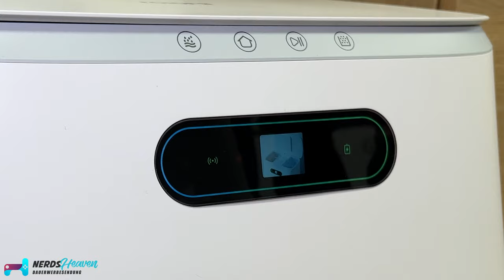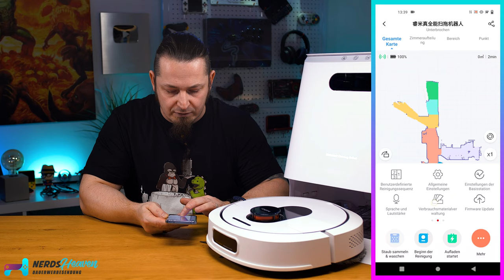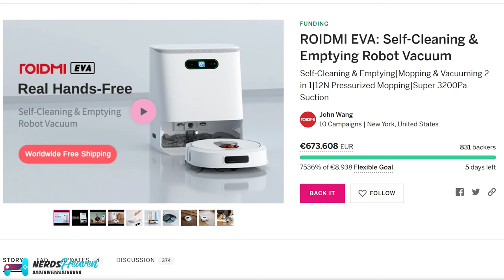Roidmi EVA - Die eierlegende Wollmilchsau! - Test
Die Kombo ist wirklich super! Der Roidmi EVA ist ein klasse Saugroboter mit sehr guten Wischmopps und einer Station die es in sich hat. Hier werden neben dem Absaugen des Staubbehälters auch die Moppse mit Frischwasser gereinigt. Wie schlägt sich das Gerät insgesamt?

🛒 Wo KAUFEN? ▼
Kaufen bei Indiegogo

Hintergrundmusik:
„Orizon“ by Bonsaye